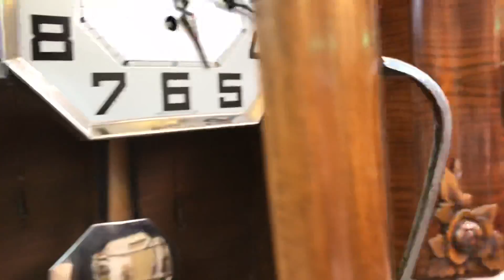Chiêm Ngưỡng Odo 30/10/10 Bính Boong Kim Cương Nhập Pháp 🇫🇷 / 0912011947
🏹 Kích Thước : Cao 66 x Rộng 38
✅ Thùng Kim Cương ✅ Cao Cấp Sang Trọng
Bộ máy 3 vách đồng bệt triện trứng , 10 gông thép 10 búa da cho âm thanh 2 bản nhạc quá hay
Đầy đủ phụ kiện và nguyên bản nguyên Zin

112/58 hoàng đạo thành, thanh xuân, hà nội